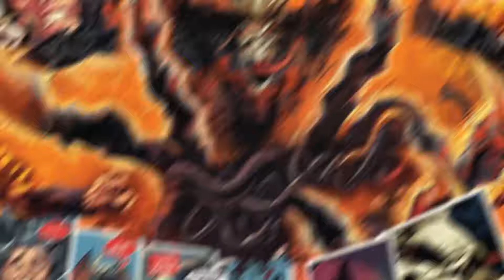Can Knull defeat Justice League? | Tamil | dull mashup